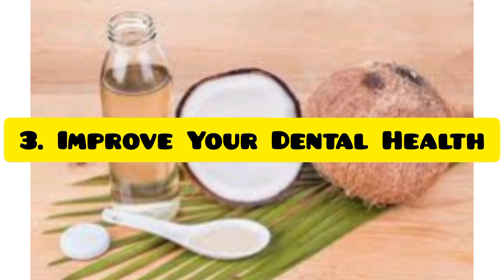benefits of coconut oil